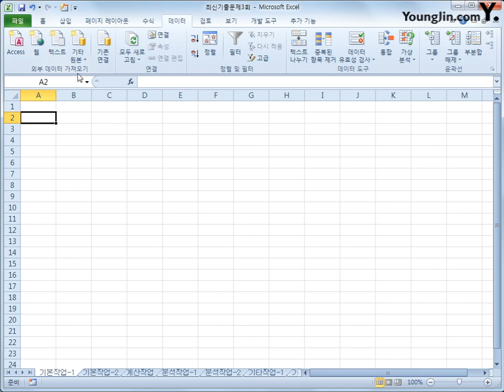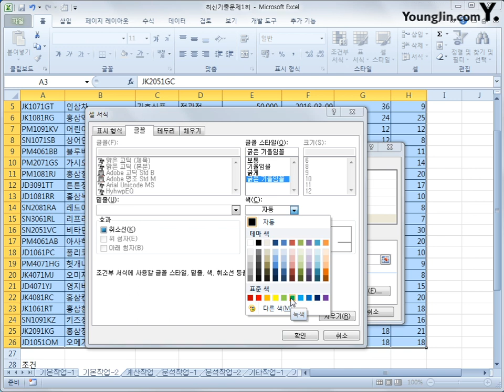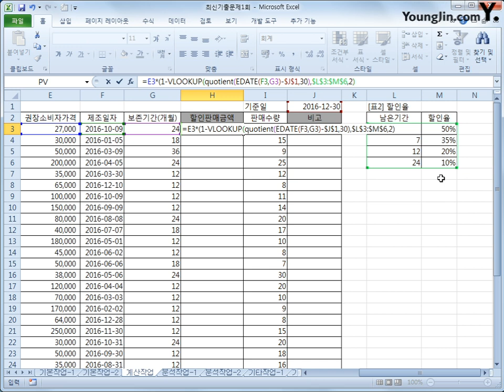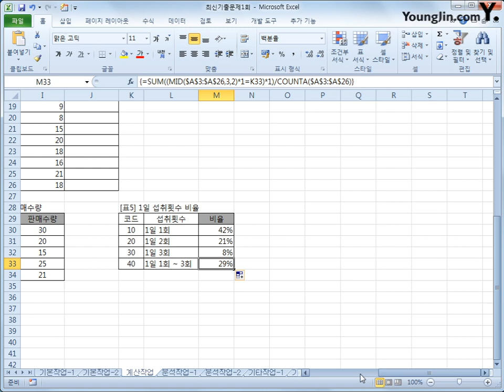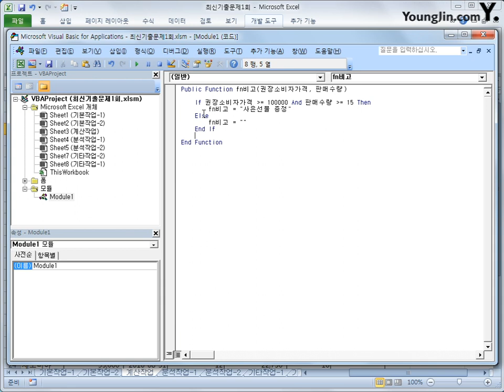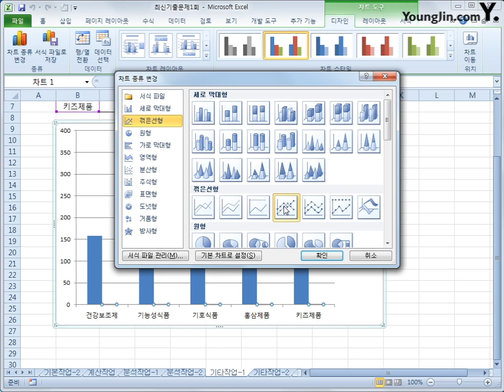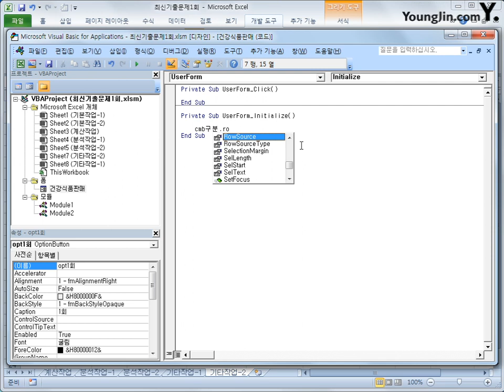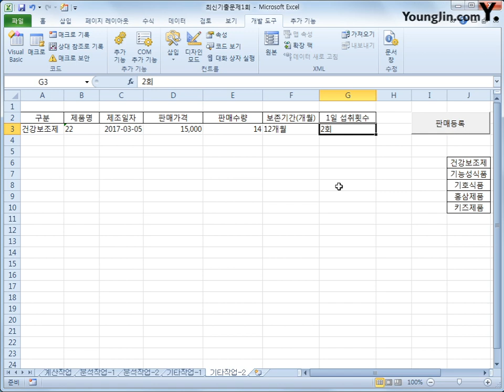스프레드시트 : 2016A(2018)